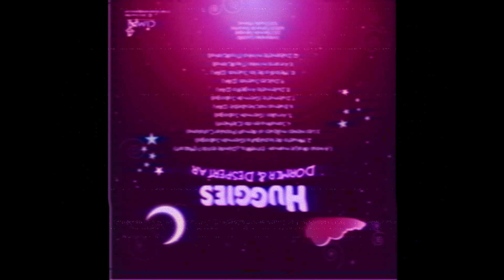Dormir y despertar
Dulces sueños - álbum Dormir y despertar músico estimulantes Germán Sabogal
la musicoterapia estimula la lactancia materna
La Musicoterapia, según estudios recientes, parece favorecer la relajación de la madre y el recién nacido durante las tomas. No todos los bebés responden de igual manera a según qué tipo de música, pero con las condiciones ambientales y la música adecuados, los bebés y sus madres consiguen que la experiencia de la lactancia sea placentera y exitosa.
Amamantar es una arte que requiere práctica. Muchas madres se encuentran con dificultades a la hora de dar el pecho por primera vez: el bebé no se agarra bien al pezón, la leche tarda en subir, se generan heridas dolorosas en los pezones… Sin embargo, con un poco de constancia y las condiciones adecuadas, la experiencia de la lactancia acaba siendo muy positiva. En este proceso de adaptación, en el que la madre y el bebé son inexpertos, la musicoterapia juega un papel esencial ayudando a ambos a relajarse y a encontrarse a gusto. En la Identidad Sonora (ISO) confluyen las vivencias sonoro-vibracionales del embarazo, parto y vida ulterior.